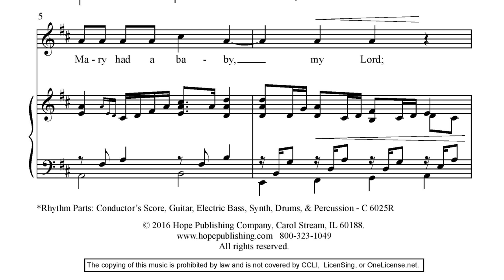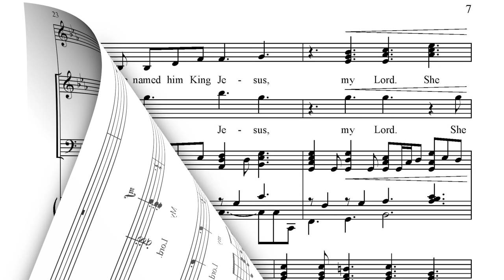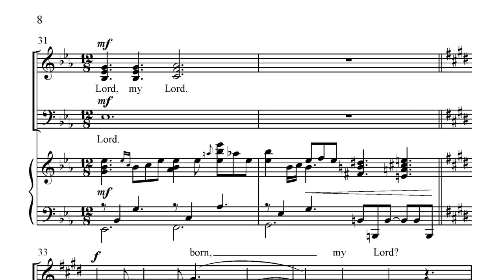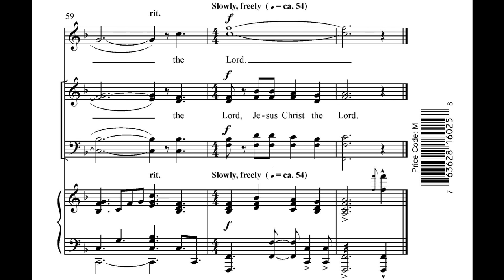MARY HAD A BABY - Christmas Spiritual/Arr. Lloyd Larson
Arr. Lloyd Larson
SATB

As arranged by Lloyd Larson, this blues-gospel rendition based on the traditional Christmas spiritual is richly soulful and power-packed. The addition of the Adeste Fideles "O come, let us adore him," enhances the drama while the dynamic rhythm parts heighten the impact of the retelling of King Jesus' birth in a manger. Rhythm parts: Conductor's Score, Percussion, Piano, Synth, Electric Bass and Drums.